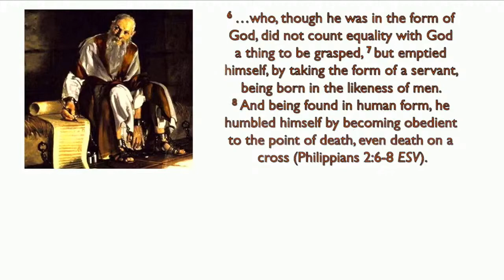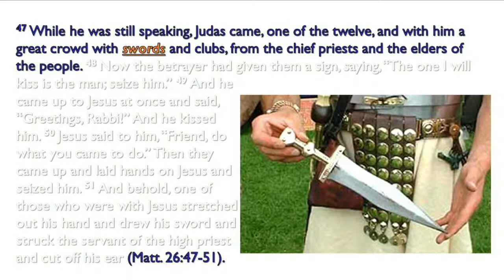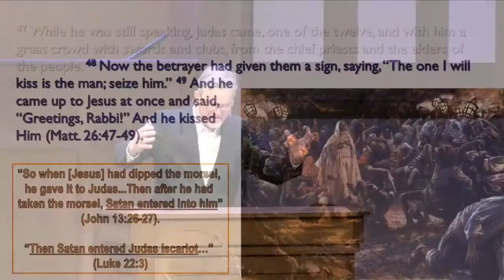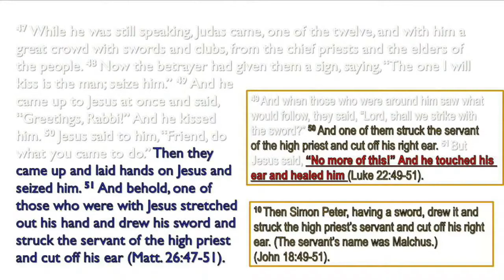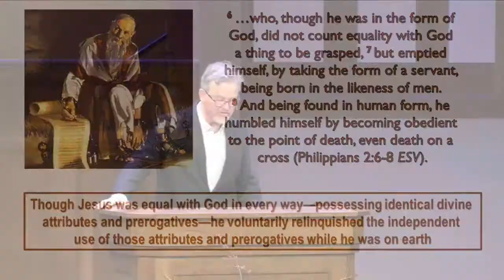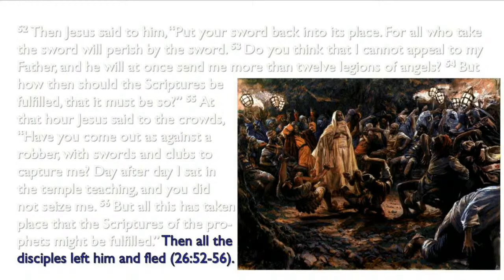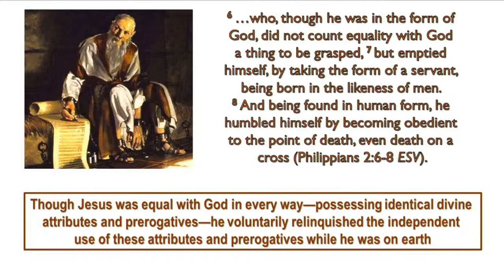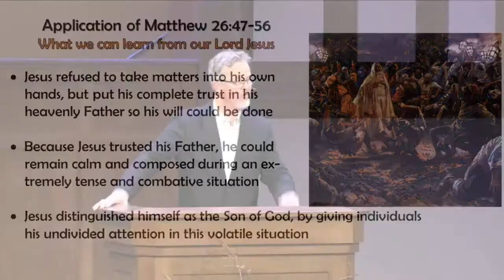"The Seizure of the Savior" - Pastor Stan Myers (Sermon Only)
Date: 03.13.22
Scripture: Matthew 26:47-56
Series: Upside Down Kingdom